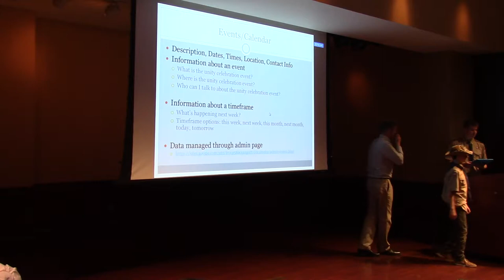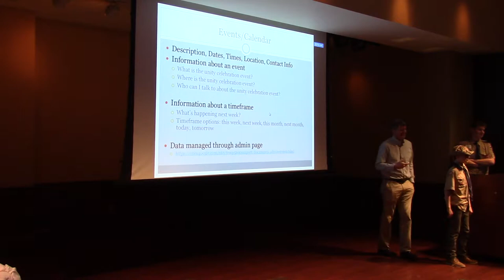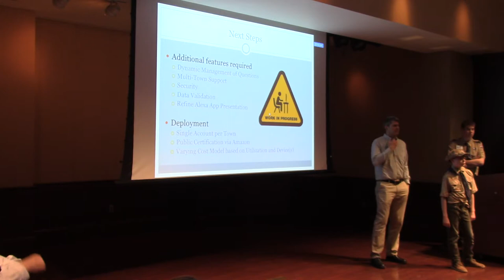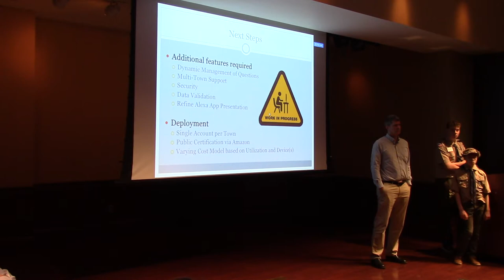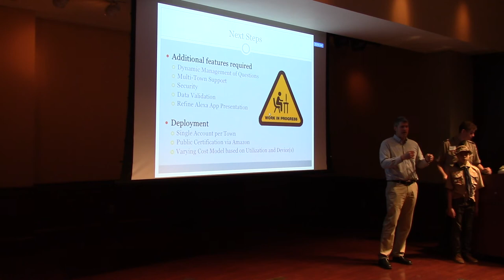Sustainable Jersey's Coding for Community Wrap Up (2017) Part 5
We end the demonstrations with the conclusion to Troop 58's presentation. (6.5 min)

Coding for Community is a two-month civic tech competition where NJ municipalities were paired with the tech community to develop innovative solutions to local sustainability & public engagement issues.